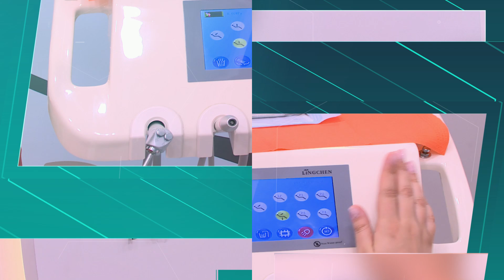Բուժ ինֆո/Buj Info/ Ժպտա համարձակ/28.10.2024